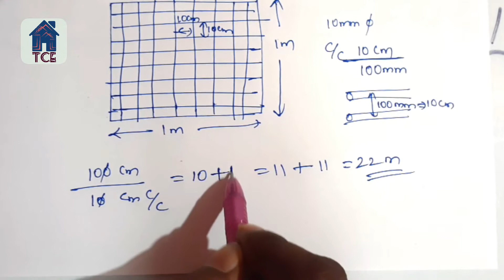Civil Engineering Class 18|| Beam, Column & Footing basics || Telugu Civil Engineer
Beam
A beam is a structural element that primarily resists loads applied laterally to the beam's axis. Its mode of deflection is primarily by bending.
Column
a vertical arrangement of items printed or written on a page columns of numbers. b : one of two or more vertical sections of a printed page separated by a rule or blank space The news article takes up three columns.
Footing
Footings are an important part of foundation construction. They are typically made of concrete with rebar reinforcement that has been poured into an excavated trench. The purpose of footings is to support the foundation and prevent settling. Footings are especially important in areas with troublesome soils.